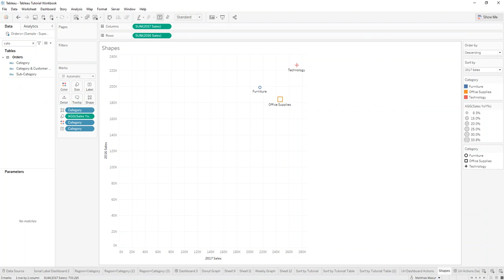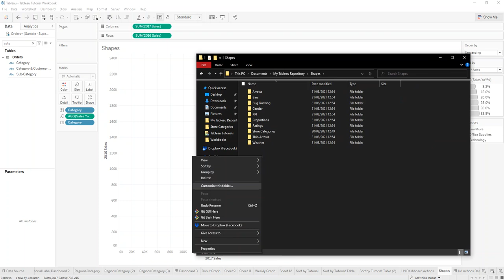[TABLEAU] Custom Shapes for Unique Reporting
In this video I am showing you how you can utilize the custom shapes feature in tableau to create unique reporting, in our example we have built a magic quadrant by revenue and are trying to visualize the data by categories.